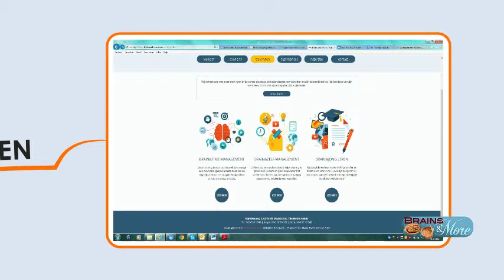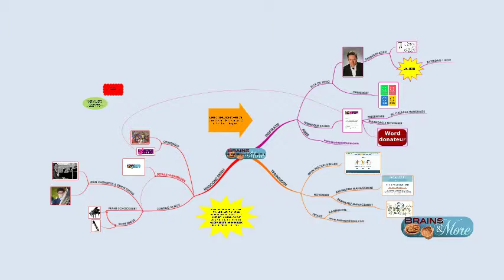Animated Mind Map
Mind Map Movie